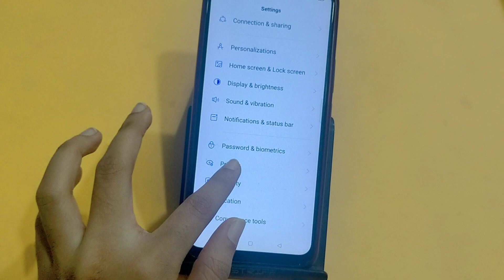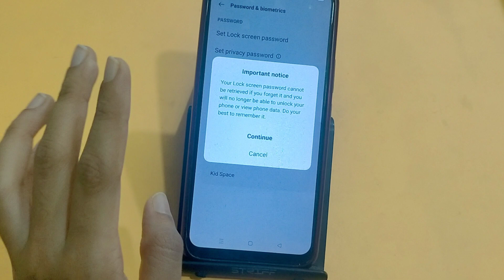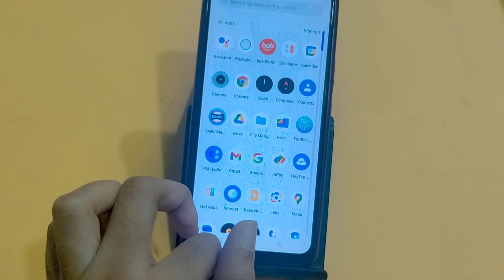Nothing phone 1 me lock kaise lagaye | How to set pattern lock any nothing mobile, password lock